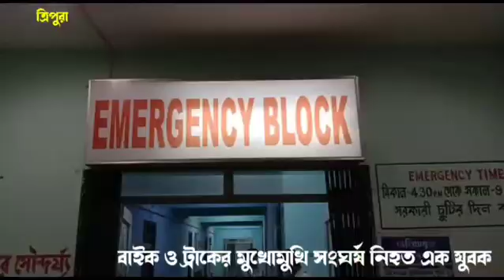বাইক ও ট্রাকের মুখোমুখি সংঘর্ষ নিহত এক যুবক